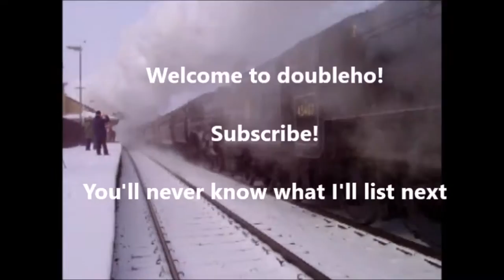Epic Sound as Steam Roller and Traction Engine Blow Whistles Crossing Manchester Ship Canal Bridge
Welcome to Doubleho!

A You Tube Channel where you will find trains, rain and the inane.
From real steam to lightning storm, from model electric to daft eclectic you'll find cute animals and videos of items I have for sale on eBay.

To buy any model railways you see in the videos use
It links direct to my Ebay shop

Videos stay on You Tube long after the items have sold.

I sell model railways and toys on Widnes Market every Wednesday

Feedback is welcomed - Please suggest videos for routine deletion or make request for things you would like to see more of.

Regards James